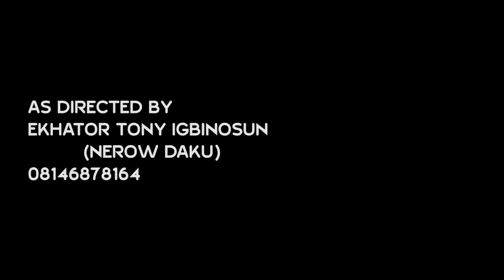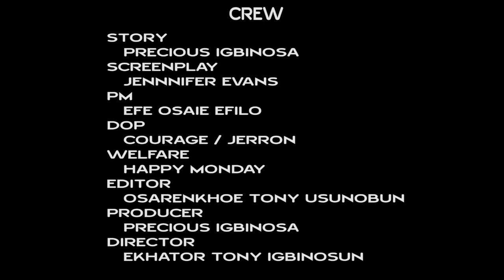IVBIOGIE PART 2 [ LATEST BENIN MOVIE 2022]